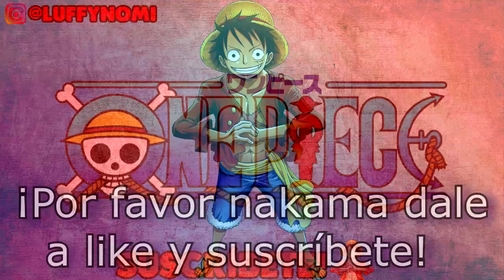¡EL GRAN DEBATE! ZORO VS SANJI, ¿QUIÉN ES MÁS FUERTE? - ONEPIECE - LUFFY NO MI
Nakamas por fin hago el esperado debate sobre Zoro y Sanji, mi opinión personal es esta ...